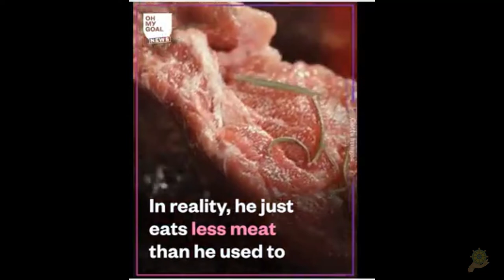Ăn Chay | Top 5 Ngôi Sao Bóng Đá Ăn Chay | Nguồn Báo Bóng Đá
Video cùng chủ đề:
Ăn Chay | Tập Thể Hình Ăn Chay Ở Việt Nam | Lâm Quách | Phóng Sự VTV 3
Thực Dưỡng Level 2 | Phương Pháp Ohsawa Thoát Ra Nghèo Đói | Nền Bóng Đá Việt Nam Phát Triển
Ăn Chay I Con Gái Châu Tình Trì Trường Chay I Nhận Thừa Kế Hơn 4000 tỷ I Trẻ Đẹp Ở Tuổi U40